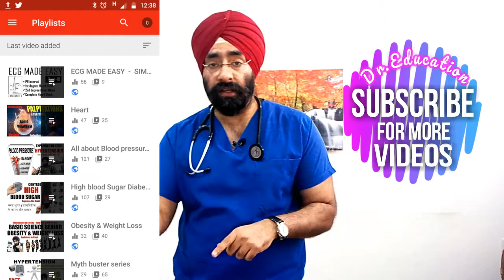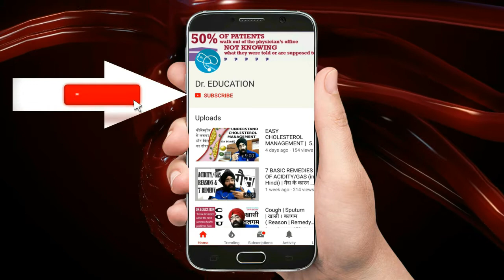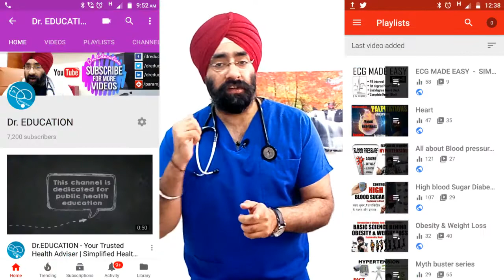Rx Heart #20 (Eng) What is Mitral Regurgitation (MR) Mitral Valve Prolapse (MVP) | Dr.Education